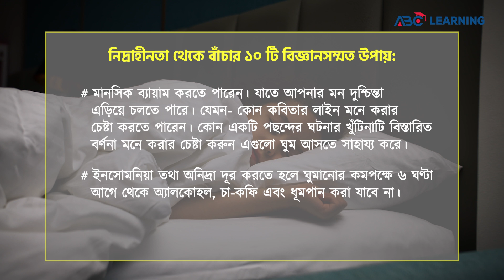নিদ্রাহীনতা: ইনসোমনিয়া থেকে বাঁচার ১০ টি বিজ্ঞানসম্মত উপায় | ABC Learning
✅ IELTS Preparation
✅ BCS Preparation
✅ Primary JOB Preparation
✅ Higher Education
✅ IT Courses

📲 For any inquiries related to any video lessons, tutorials, and courses, call us 📞 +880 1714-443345  Or

45th BCS Preli Preparation,
৪৫তম বিসিএস পরীক্ষার প্রস্তুতি,
Shotsvedio,
বিসিএস,
বিসিএস প্রস্তুতি,
bcs,
bcs preparation,
৩ মাসে বিসিএস প্রস্তুতি,
বিসিএস প্রিলিমিনারি প্রস্তুতি,
বিসিএস প্রিলি,
bcs preliminary,
bcs preliminary preparation,
44th bcs preparation,
44th bcs,
৪৪ তম বিসিএস প্রিলি,
৪৪ তম বিসিএস,
45th BCS Preli Preparation,
৪৫তম বিসিএস পরীক্ষার প্রস্তুতি,